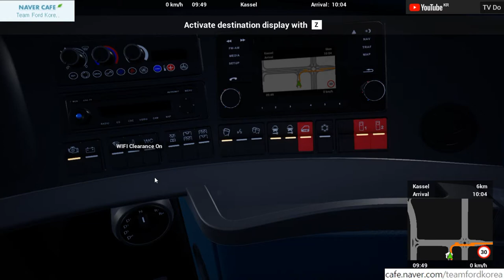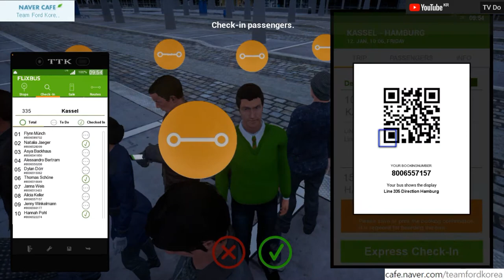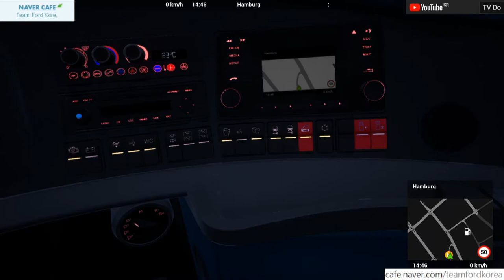FernBus Coach Simulator l Skyliner euroLines l 펀버스시뮬레이터 스카이라이너 10:03 카셀 - 하노버(경유) - 함부르크 [TV Do]